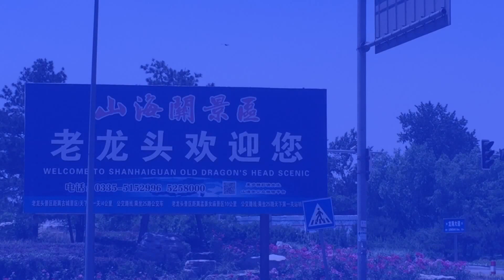Traveller: China, Shanhaiguan, Great wall at Hanhaiguan (Old Dragon's head)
Great wall at Hanhaiguan (Old Dragon head).
This is concidered as the beginning of the Great Wall.